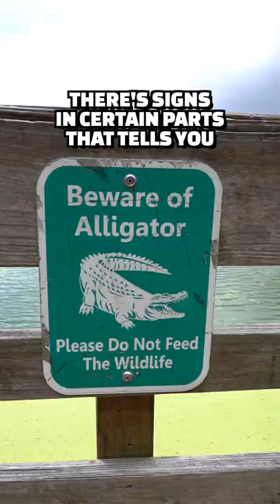HOMELESS MAN TRIED TO FIGHT AN ALLIGATOR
If you would like to support future videos, please go to my website to donate/partner. Every dollar counts towards showing people they have WORTH.  My wife and I started a non-profit ministry called "Worth and Purpose." We want people to know Jesus loves them, values them, and gives their life meaning. Our mission is to be uncommonly generous with our time and money to spread the Gospel. Thank you in advance!